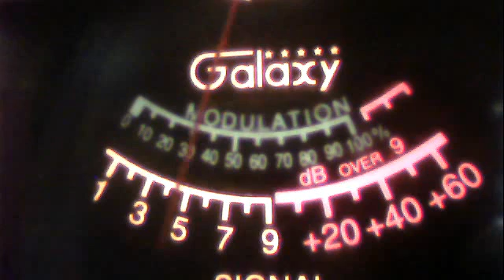51va==mr clean and a bunch more